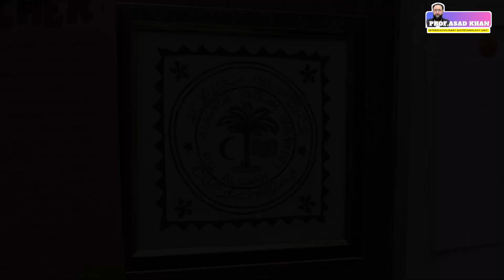Infection Treatment Mystery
Antibiotic resistance cause treatment failure